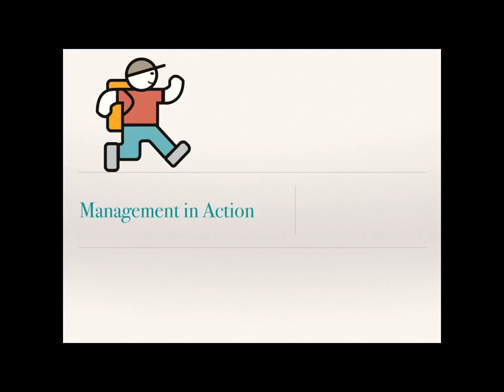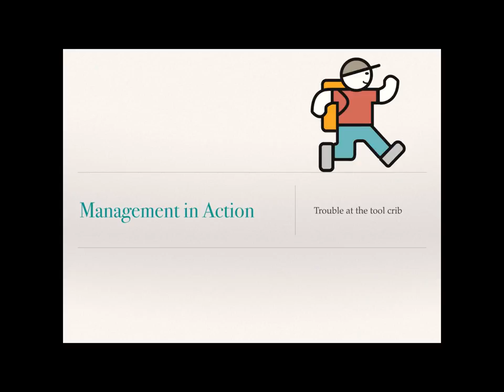TheLazyPeople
An employee makes an error in judgement